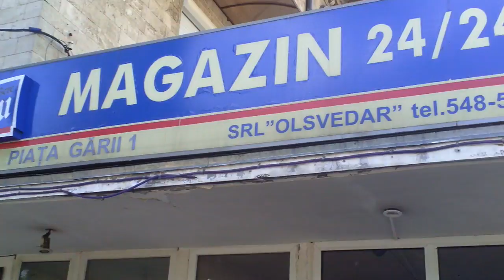Mi-a dat două bonuri pentru aceeași marfă - Curaj.TV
La o alimentară din Piața Gării 1, Chișinău, care aparține SRL NEO SLAVIR, vînzătoarea eliberează bon cu suma totală, fără să înscrie fiecare produs, cînd îi fac observație, îmi mai eliberează unul, de parcă aceste acte fiscale n-ar fi de strictă evidență! De data asta nu mai scrie un singur produs: ”birou 1”, dar două categorii: apă și înghețată, chit că am cumpărat și un suc!